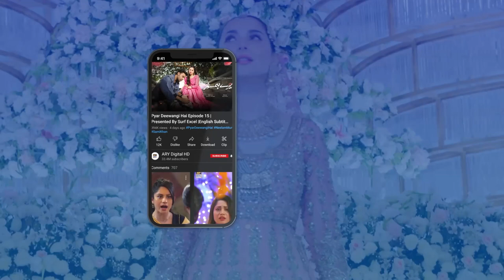Kya hair dryer istemal karna chahiye?